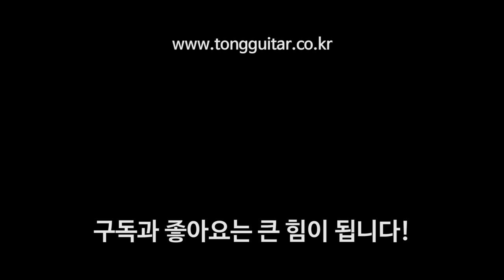마에스트로 기타 Singa (레드시더+마호가니) 리뷰 & 사운드샘플 By 통기타이야기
00:00 리뷰
07:44 퍼커시브 사운드
08:50 핑거스타일 사운드
10:07 스트럼 사운드1
11:46 스트럼 사운드2